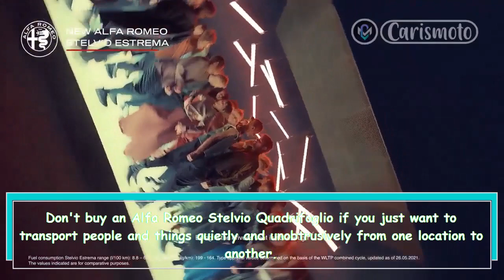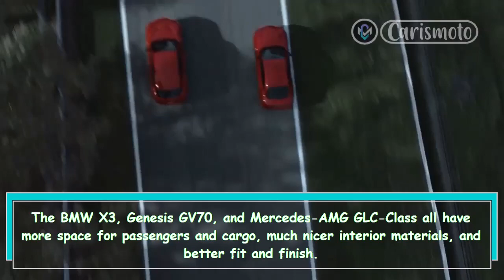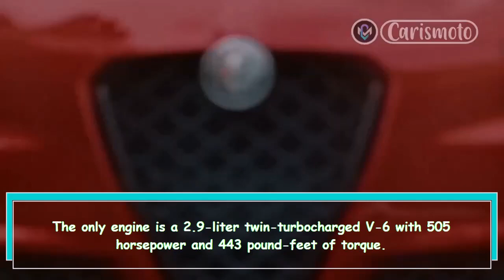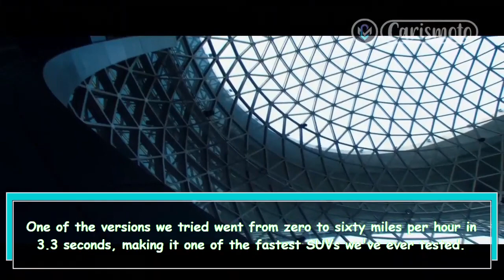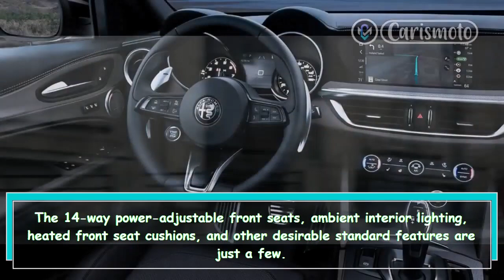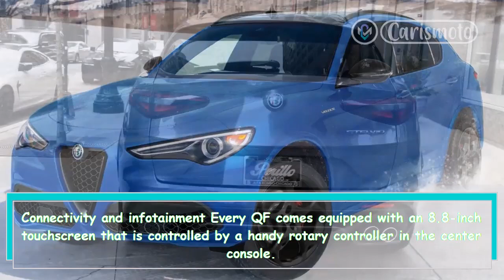A Review of the 2023 Alfa Romeo Stelvio Quadrifoglio : A High Performance SUV for the Adventurous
The 2023 Alfa Romeo Stelvio Quadrifoglio is a high-performance SUV with a powerful twin-turbocharged V6 engine and agile handling. It offers a range of standard safety features and a comfortable, though not particularly spacious or luxurious, interior. It may not be the best choice for those seeking a quiet and unobtrusive transportation experience, but is perfect for drivers looking for excitement and athleticism in their vehicle.

video was created from one or more Creative Commons licensed videos. We have also included attributions to the source and creators of the videos we used.